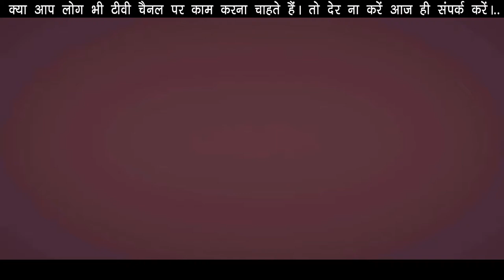WANT TO WORK IN TV SERIAL || CONTINUE WORK AVAILABLE || ADV CASTING AGENCY ALL INDIA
ADV CASTING AGENCY ALL INDIA
WANT TO WORK IN TV SERIAL
CONTINUE WORK AVAILABLE |
JHANSI KI RANI ON COLOURS
KESARI NANDAN ON COLOURS
CHANDRAGUPTA MAURYA  ON SONY
RADHA KRISHNA ON STAR BHARAT
KAPIL SHARMA ON SONY

BookMyCast ADV Casting Agency ALL INDIA

Profile

BookMyCast

 ADV Casting Agency ALL INDIA Present's
BookMyCast

आ जाओ ले जाओ काम काम की कोई कमी नहीं है सीरियल की कोई कमी नहीं है बस कमी है तो आपके आने की रनिंग सीरियल झांसी की रानी चंद्रगुप्त मौर्य राधा कृष्णा केसरी नंदन कपिल शर्मा शो कंटिन्यू वर्क है लड़के लड़कियां सभी कांटेक्ट कर सकते हैं जो काम करना चाहते हैं और जिनको विश्वास है वही मेरे से बात करें फालतू टाइम वेस्ट ना करें मेरा और खुद का.

STAR BHARAT, STAR PLUS, SONY TV, SAB TV, ZEE TV, & TV , Bollywood Movie, Music Album, Shot Movie,Send Your Profile My WhatsApp Number ADV Casting Agency ALL INDIA MY NUMBER 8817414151 Ankit Sir

Urgent requirement new upcoming sirial radha krashna ke liye 50 male 50 female junior artist chahiye.2 month continuity work. Girls 500 to 1500 per day payment.boys 350to1000 par day. Age 18 to 26. Hight 5.2 +. fresher girls and boys send your profile whatsup n.8817414151 ADV Casting Agency ALL INDIA Ankit Sir

Only Mumbai me sirial me kam karne ke liye character and junior artist ki requirement.